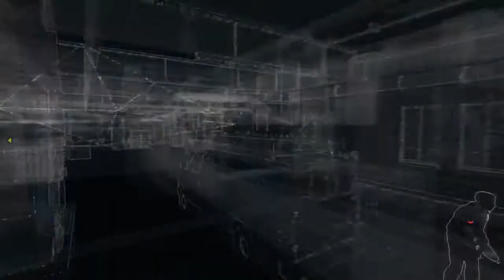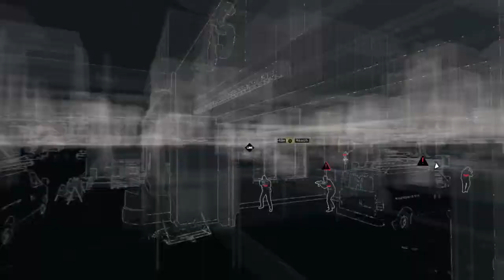Watch Dogs Gameplay (Act 1) - Open Your World